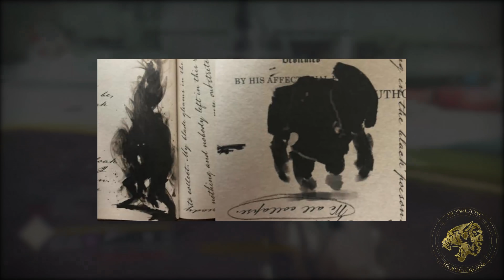Destiny 2 Forsaken Lore - The Drifter's past, The World of Darkness & his crew (Part 3)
Destiny 2 Forsaken introduced us to the Drifter, but his lore goes much deeper. Next we'll talk about The Drifter's past, his old crew & the story of his discovery of a world of Darkness!